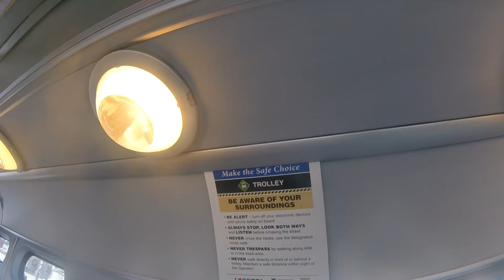RIDING SEPTA'S 15 TROLLEY FOR THE LAST TIME?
After spending some time talking to people I couldn't tell you if the trolley will come back. I took some extra long shots just in case this is the end of the line of the last real trolley left in the city.